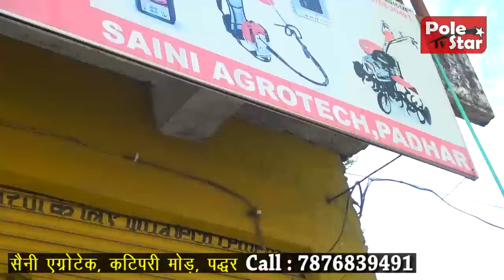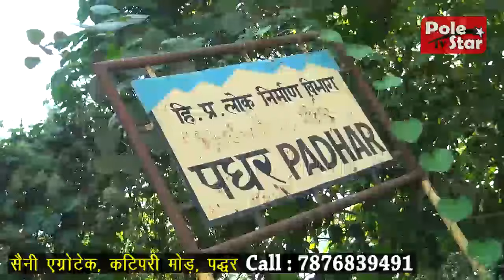Power Tillers | खेती करने में होगी सहूलियत | Saini Agrotech Padhar Mandi HP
कमाल के पावर टिलर, खेती करने में होगी सहूलियत